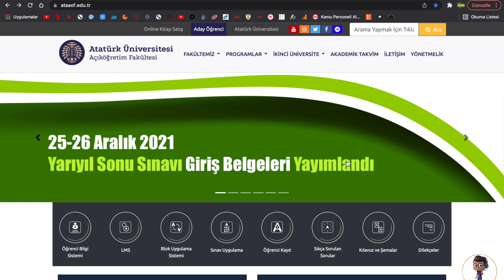2021 ATA AÖF FİNAL SINAVI GİRİŞ BELGELERİ YAYINLANDI SINAV GİRİŞ BELGESİ NASIL ALINIR?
2021 ATA AÖF FİNAL SINAVI GİRİŞ BELGELERİ YAYINLANDI SINAV GİRİŞ BELGESİ NASIL ALINIR?